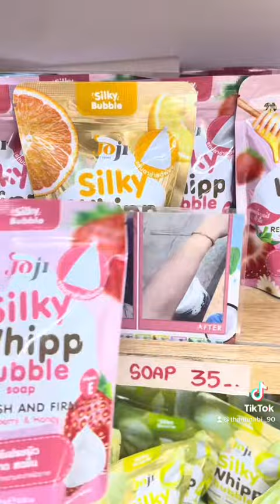Chỗ mà dân Buôn Việt Nam hay lấy đồ Thái về bán cho mấy bạn nè,Siêu Siêu Rẻ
Khi đi Thái mấy bạn nhớ note video này lại nha,vì chỗ này các kon buôn hay lấy hàng để bán,giá vô cùng rẻ
Nhớ bấm Follow mình để xem được nhiều clip hay nha